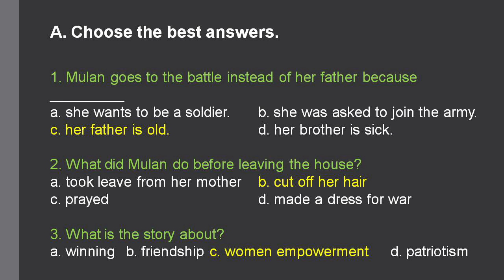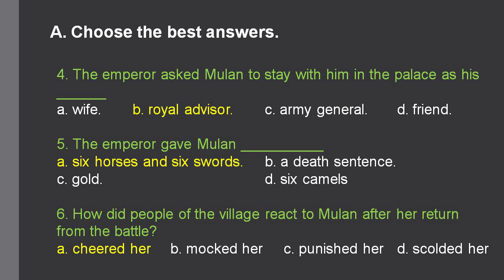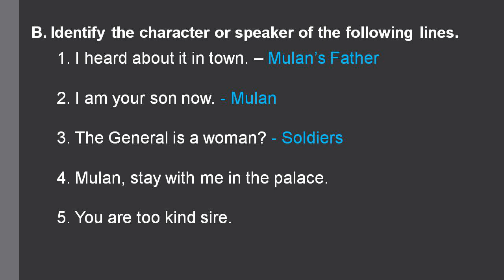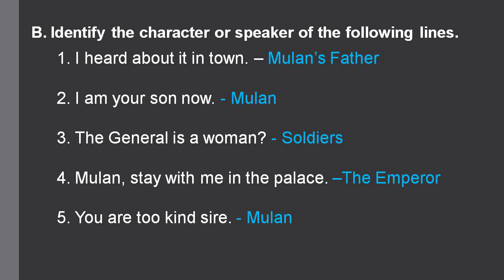The Story of Mulan| Exercises A, B |Page 90| 10th Eng| Samacheer Kalvi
Exercises A, B are answered and explained. Watching this will be recalling the story creatively.